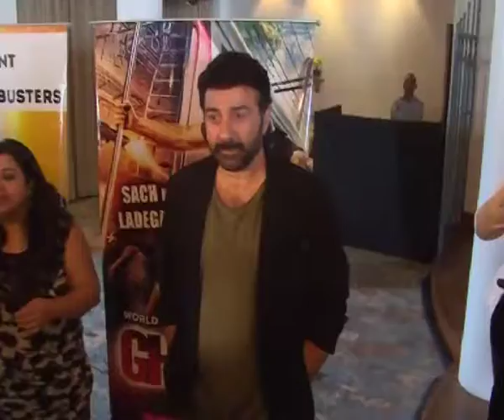Why To Go Hollywood Questions Sunny Deol